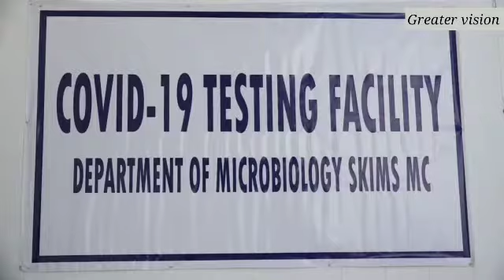Director SKIMS A G Ahangar Inaugurates COVID 19 Testing Lab in JVC Bemina In Presence of Medical Sup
Gvn...Director SKIMS A G Ahangar Inaugurates COVID 19 Testing Lab in JVC Bemina In Presence of Medical Superintend & Principle JVC Dr Riyaz Ahmad Untoo in Srinagar